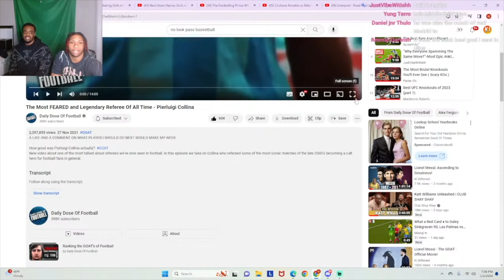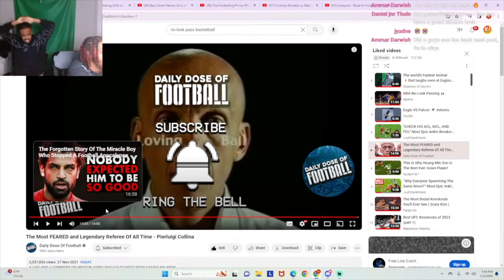The Most FEARED and Legendary Referee Of All Time - Pierluigi Collina! (Reaction)